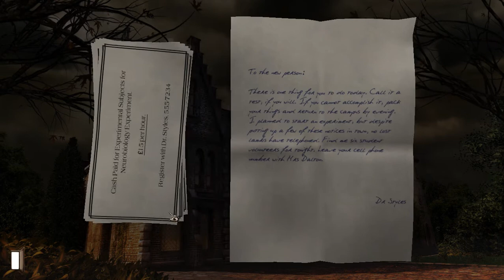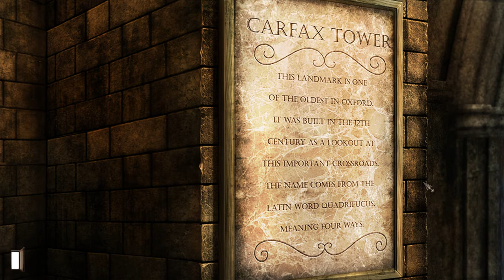Let's Play Gray Matter HD - part 4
A play-through video of Gray Matter, Part 4

Chapter 1
 - Going to Oxford Centre